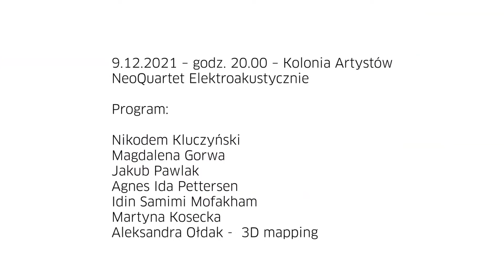Nikodem Kluczyński (PL) – Phronesis for string quartet and electronics (2021)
15 quartets for 15th Anniversary of NeoQuartet is the project commemorating ensemble’s 15 years on contemporary classical music market and its capstone of so-far career. During 12 months of this 2021,15 female and male composers from around the world composed their works dedicated to NeoQuartet. All the compositions were premiered in number of NeoQuartet’s concerts in Poland and Europe. The grand finale of the entire project was presented in Gdansk in December 2021 during three concerts. These events familiarized Polish audience with 15 string-quartet compositions in their various forms written by composers from Poland, Germany, Slovakia, Iran, Norway, and Finland. Inextricable part of this project was an international young composers’ competition (composers under 35 years old) devoted to electro-acoustic string quartet composition.

NeoQuartet Karolina Piątkowska-Nowicka - I violin
Paweł Kapica - II violin
Michał Markiewicz - viola
Krzysztof Pawłowski - cello

Piotr Rodak - sound engineering
Andrzej Juński - director of photography